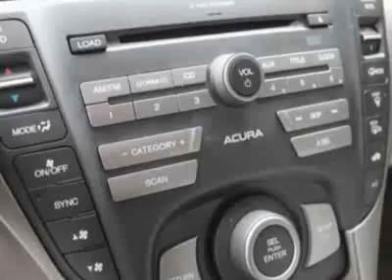2010 Acura TL Sedan 4D Sedan - Corte Madera, CA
Marin Acura, Corte Madera, CA - Located at Marin Acura